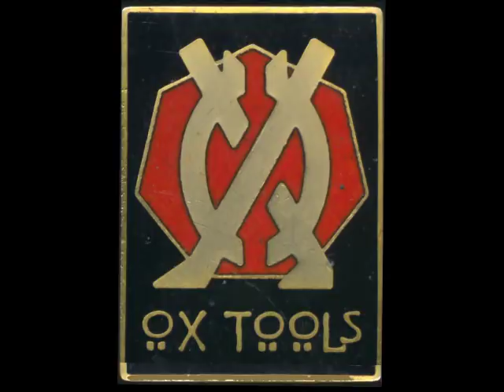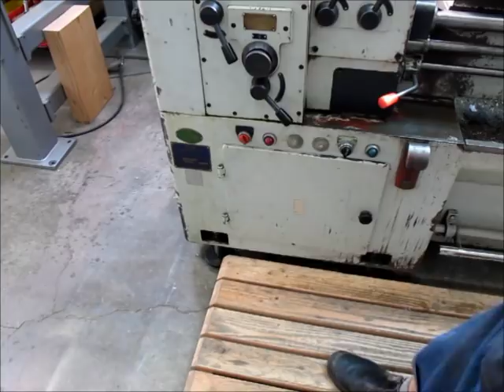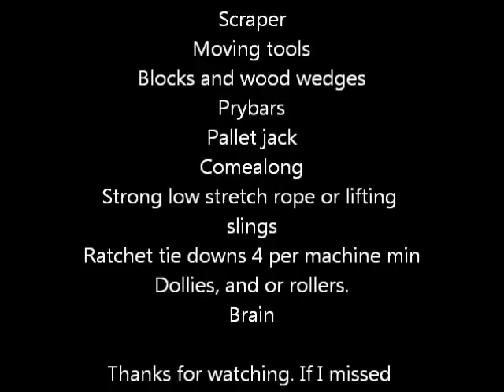Evaluating and moving a used metalworking lathe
In this episode we look at how to evaluate a used lathe. We talk about what to look for in a machine during inspection such as wear indicators, potential electrical issues, tooling and accessories.  We also discuss methods to safely lift and move a machine using simple readily available or shop made tools.